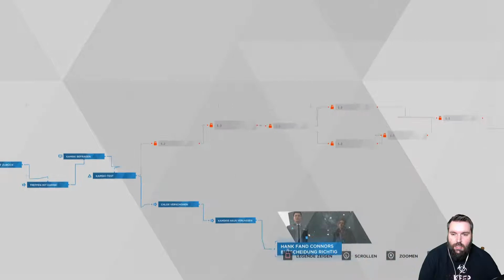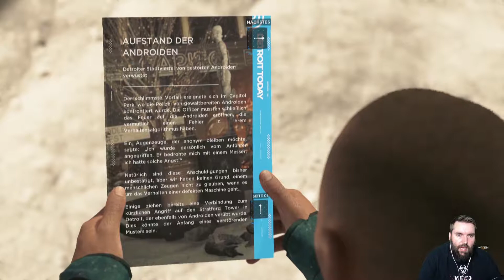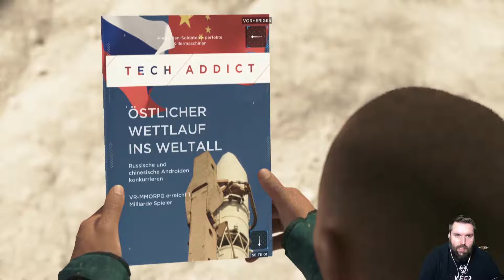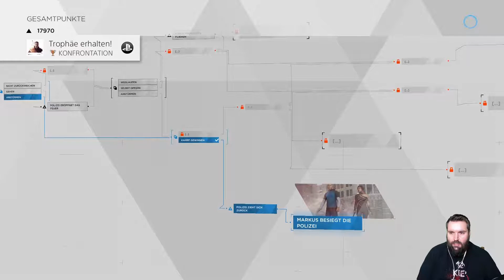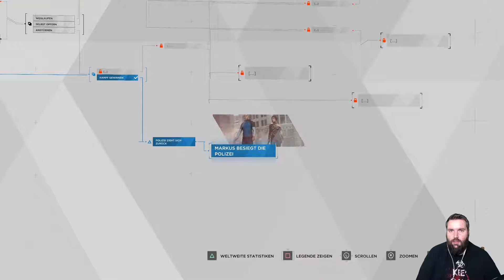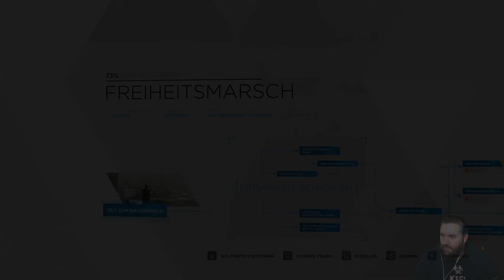Detroit Become Human #27 - Freiheitsmarsch- [2. Durchgang] [Let´s Play][German][Facecam]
Folge 27: Freiheitsmarsch
2. Durchgang